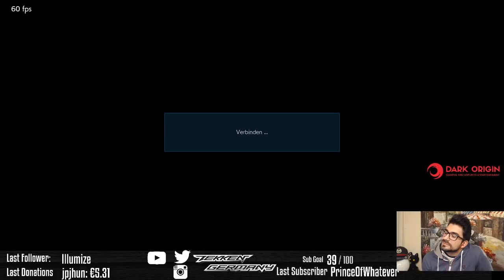First to 10 Set: Sephiblack(Miguel) vs Fergus(Julia)